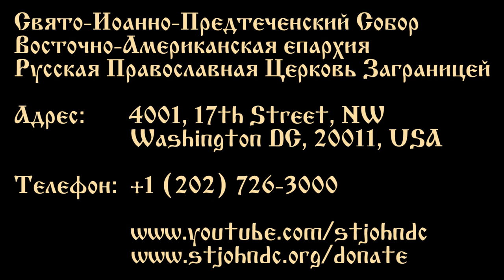2021.04.07. Annunciation. Благовещение. Sermon by Archpriest Victor Potapov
The Annunciation of the Most-Holy Theotokos
Sermon by Archpriest Victor Potapov

Благовещение Пресвятой Богородицы
7 апреля 2021 года